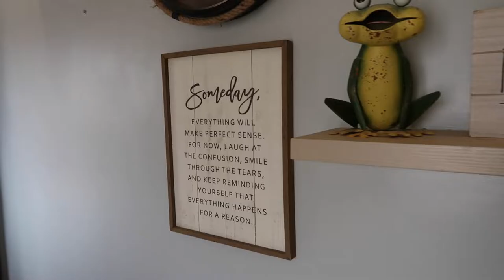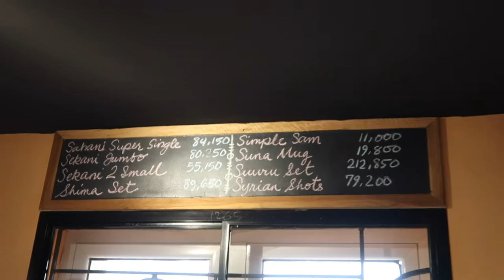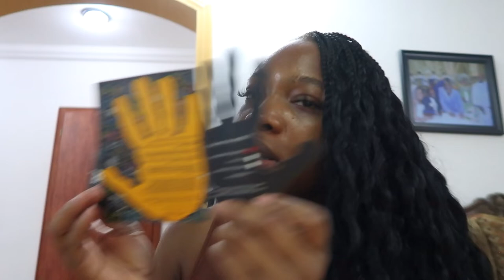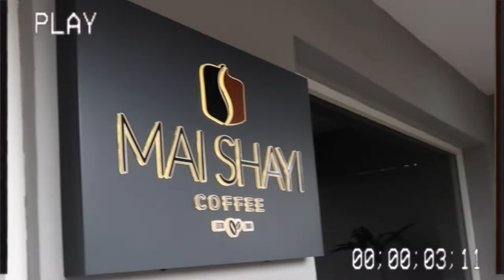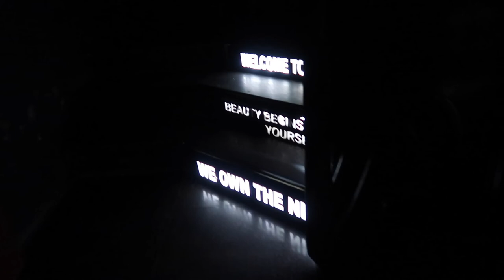WEEKLY VLOG: Restaurant Hopping + Weddings + Visiting new places in Abuja + More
Hi babies,

Today's video is a Vlog, find out what I have mostly been up to these days.
love you💕

Music by Mark Generous, Jasper The Cat - Last Week Of School